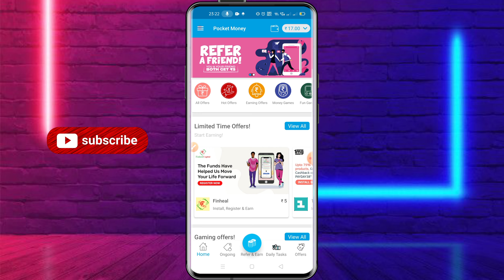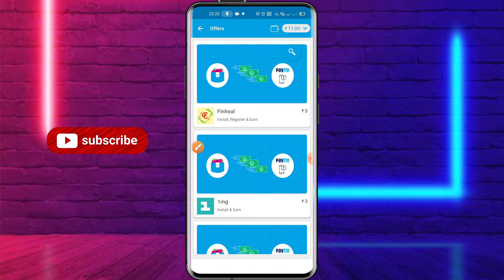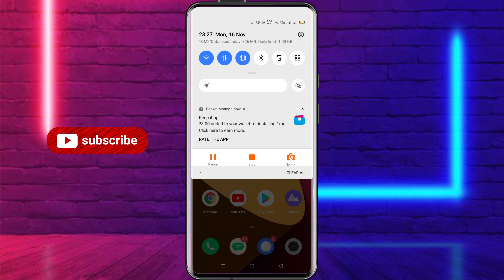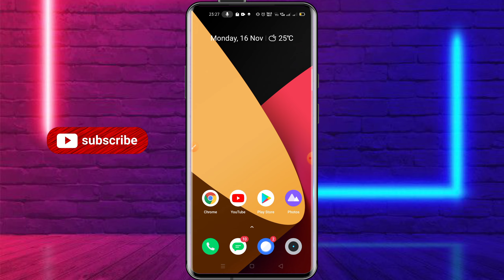pocket money app se paisa kaise kamaye| how to Earn money from pocket money app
hello friends
Maine is video me pocket money app se paisa kaise kamaye? how to Earn money from pocket money app? ke bare me bataya Hu